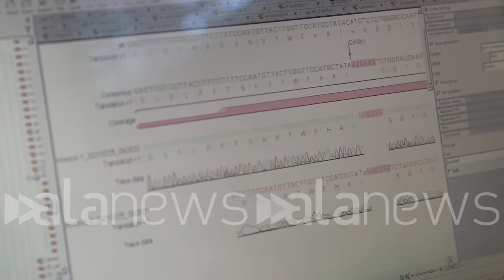Covid, rarissima variante a Varese: "Stupiti dalla quantità di mutazioni"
Il primario di microbiologia dell'Asst Sette Laghi: "Abituiamoci alla diffusione delle varianti"

CRONACA (Varese). "Quando abbiamo visto la quantità di mutazioni rispetto al campione di Wuhan o alle varianti già note siamo rimasti stupiti. Eravamo effettivamente di fronte ad un virus diverso". Così Angelo Genoni, uno dei tecnici di laboratorio del reparto di microbiologia dell'Ospedale di Circolo, racconta il momento dell'individuazione della rarissima variante di Varese. "Dobbiamo abituarci in futuro alla diffusione di queste mutazioni del Sars-Cov2", spiega il primario Fabrizio Maggi. "Al momento possiamo escludere che questa variante stia circolando sul territorio. Non sembrerebbe", aggiunge Maggi, "che la mutazione individuata confligga con i vaccini. Quello che si sta facendo per arginare la diffusione del virus è corretto; non penso sia ipotizzabile un nuovo lockdown. Anche chiudere i confini al momento sembra inutile". (Luca Perillo/alanews)